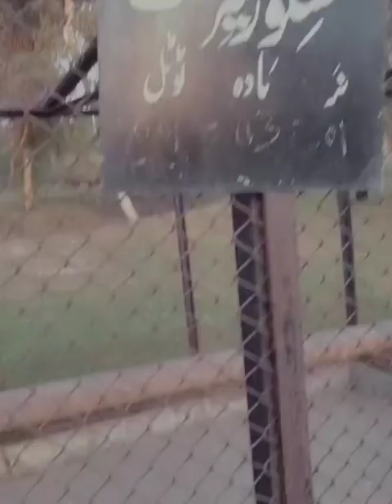jallopark beautiful forest of pakistan jallo wildlife park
Facilities at Jallo Park include a Forest Research Centre, Wildlife Breeding Center, restaurants, coffee shops, a theme park, a sports complex, swimming pool, and a large lake for fishing and boating. It is currently funded by Punjab Wildlife and Parks Department of Government of Punjab.